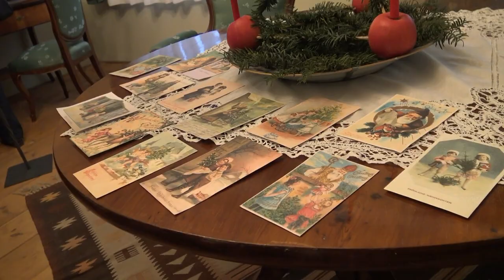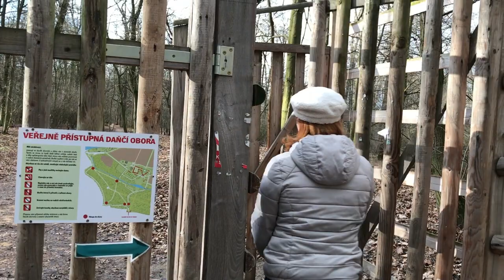Замок Вельтрусы в Чехии. Не большая экскурсия в Чехии.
На моем канале вы узнаете о жизни в Чехии и Европе. Я показываю интересные места, рассказываю о событиях и личных впечатлениях, делюсь. В этом видео я вам покажу замок Вельтрусы. Пообщаемся с оленями в Вельтрусском парке. замок-дворец эпохи барокко, расположенный в городке Вельтрусы в 25 км севернее Праги.